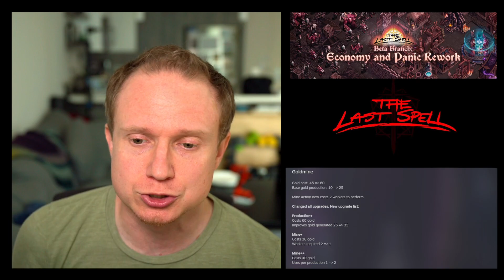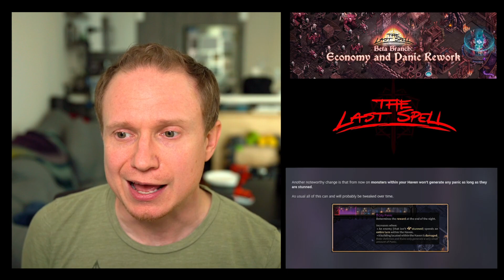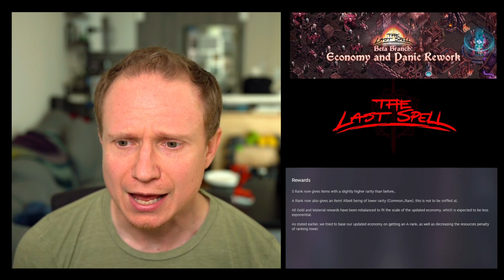Patch Notes: Economy & Panic (The Last Spell) [v0.98.0.4_beta] (The Last Spell)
Monday-Thursday 1-6pm PST

Schedule Here:
Monday: Gordian Quest
Tuesdays: The Last Spell
Wednesdays: Darkest Dungeon II
Thursday: ???
for the latest